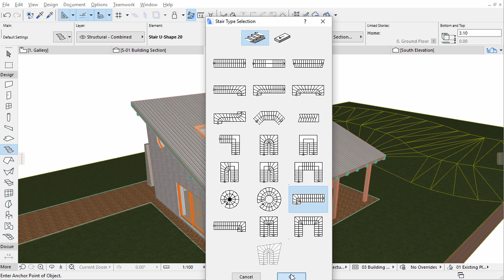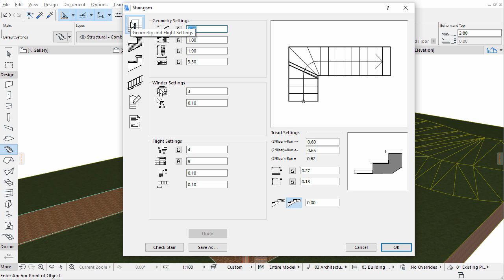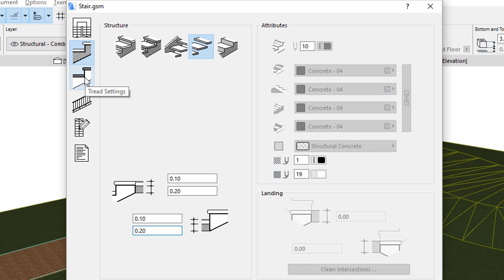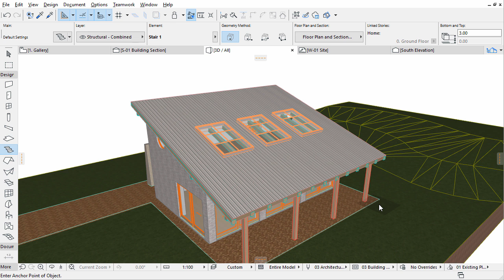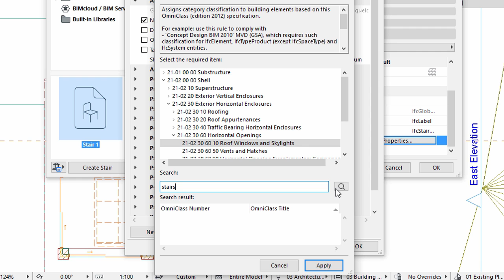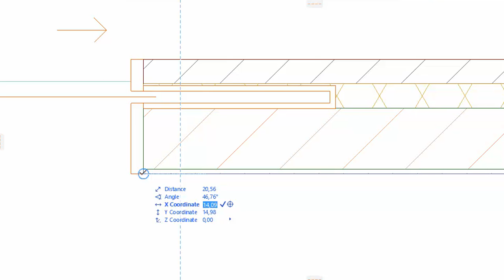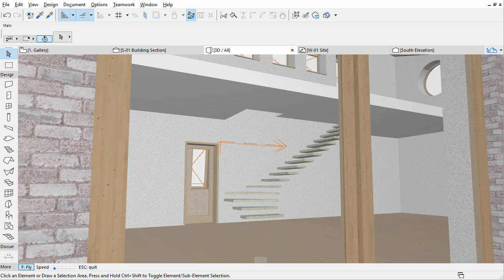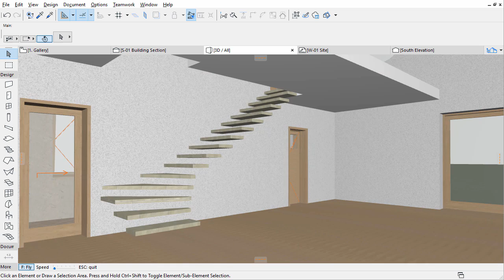Creating Stairs - ARCHICAD Training Series 3 – 19/52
This video shows the possibilities of placing a stair into the interior in ARCHICAD 20 by Using Library Stairs or Creating a Stair with StairMaker.